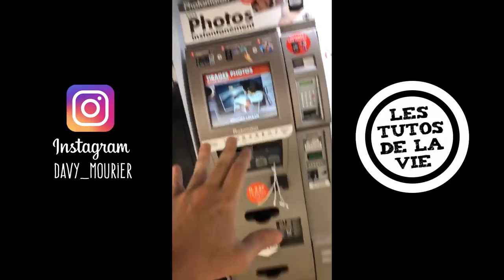LES TUTOS DE LA VIE - Comment prendre le train ?